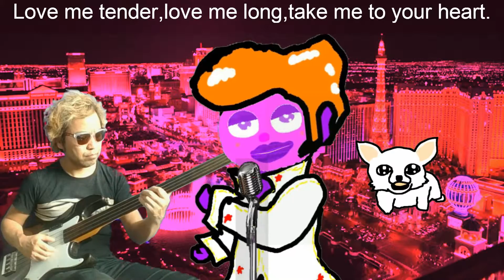Love Me Tender(ELVIS PRESLEY cover)Fretless Bass accompaniment 002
Curious cover song and original animation.
Welcome to Sonic Dragolgo's world.